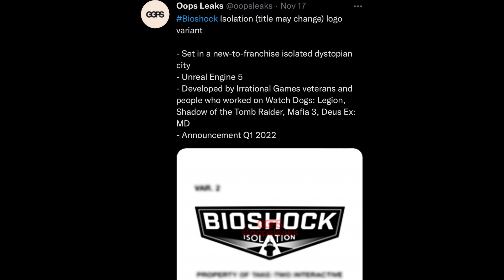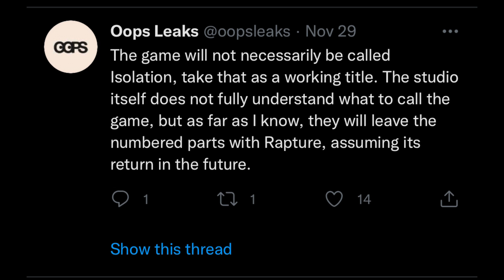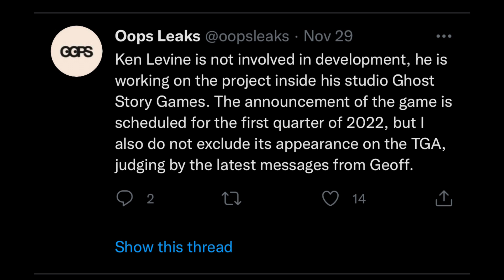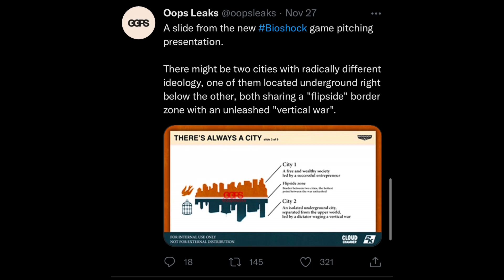BioShock 4 LEAKED!!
Hello everybody! Today we talk about BioShock Isolation (basically 4)! All the recent leaks from twitter user Oopsleaks :)

Please remember it’s just a RUMOR,so take everything with a grain of salt. But then again the amount of information being released…I’ll let you make your own judgement. We could even see a reveal as soon as the Game Awards!! Be sure to stick till the end to get all the juicy details.

—Footage Credits— YouTube

-Bioshock Intro          -TmarTn2

-Bioshock Infinite: Burial at Sea Episode 1 Trailer
-GameSpot

-Bioshock Infinite Gameplay          -GameArmy

Bioshock and Bioshock Infinite are registered trademarks of Take Two Interactive.